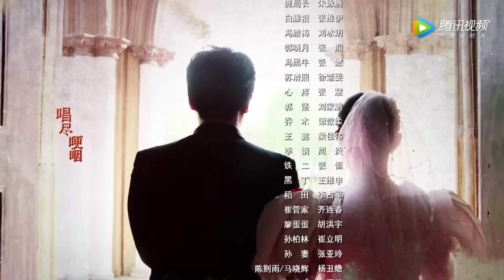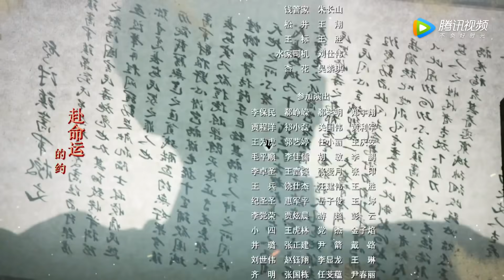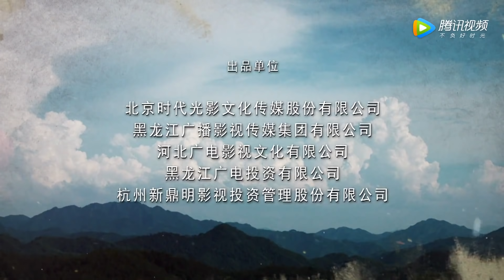《特务面具》第31集 | 军阀之女为父报仇却爱上刺杀自己父亲的杀手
导演：张汉杰
主演：苗圃、陈龙、郑国霖、徐小飒
《特务面具》以北伐战争为背景，讲述了军阀贺桂奇被廖春风刺杀身亡，而贺桂奇之女贺桃花为报父仇的故事。一九二五年军阀割据，战火不断，西部古城军阀贺闯家被灭门，女儿贺桃花死里逃生，只身逃往省城在一个廖姓人家里做佣人。聪明伶俐的桃花深得廖家老爷喜欢，并且与廖家大少爷廖春风相爱。婚礼前，廖春风发现桃花竟然是宝鸡军阀贺闯的女儿，春风对于杀死桃花父亲的心结始终无法释然，于是将自己杀害桃花全家，是桃花的杀父仇人之事告诉了桃花并转身离去，投奔战场。桃花放弃一切仇恨去寻找廖春风，千辛万苦找到部队时，却得到了廖春风战死的消息。而后，桃花找到被共产党救下的廖春风，和他一起英勇杀敌，最终壮烈牺牲。